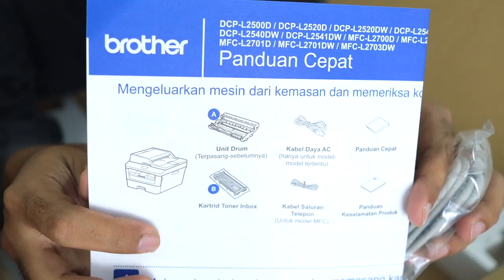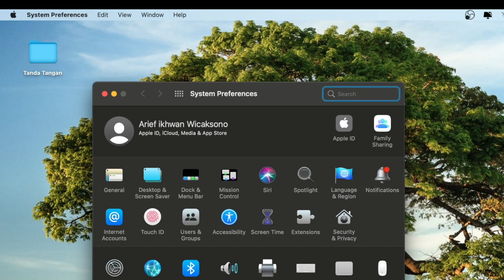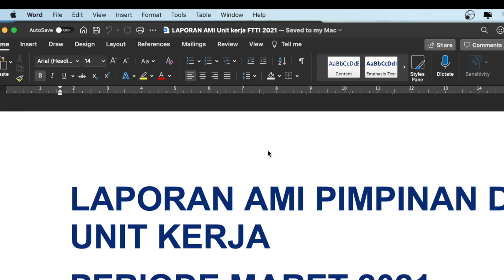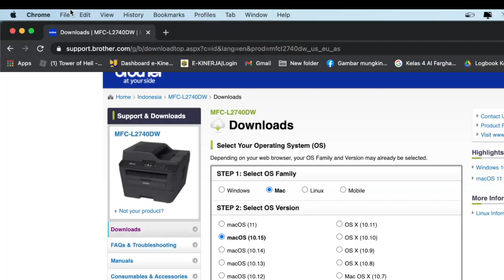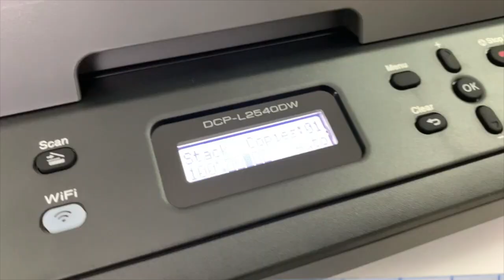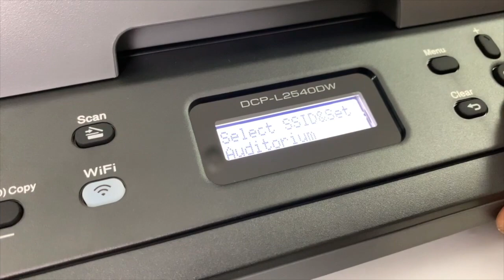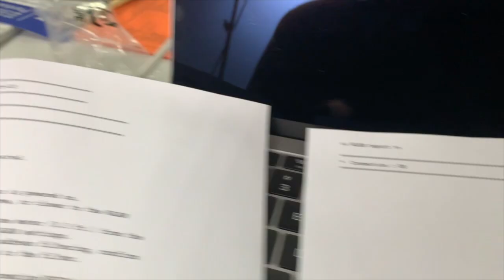brother DCP L2540DW scan banyak langsung mantap. bisa printer scanner dan fotokopi .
menyenangkan ketika memiliki alat penunjang pekerjaan yang sangat serba guna. semoga bertahan lama ya.

To scan multiple pages on a Brother DCP-L2540DW printer, you will need to use the document feeder located on the top of the printer. Here is a general outline of the process:

Place the document face down on the document feeder.
Press the "Scan" button on the control panel of the printer.
Select the "Scan to File" option.
Select the "Multi-Page" option.
Select the file type and destination for the scanned document.
Press the "Start" button to begin the scanning process.
Note: You may need to consult your printer's user manual for more detailed instructions on how to scan multiple pages using the document feeder.

cek video menarik lainnya di @awik1212

channel ini berisi konten menarik seputar teknik mancing dari seluruh penjuru dunia
ada juga konten tentang ringkasan materi seputar dunia pekerjaan saya sebagai dosen
yang menekuni bidang teknologi informasi, cybersecurity, dan kemanan jaringan
ada juga konten seputar ide pembuatan konten
agar nanti menjadi video yang bagus dan menarik untuk ditonton
so temen-temen
please enjoy to my youtube channel